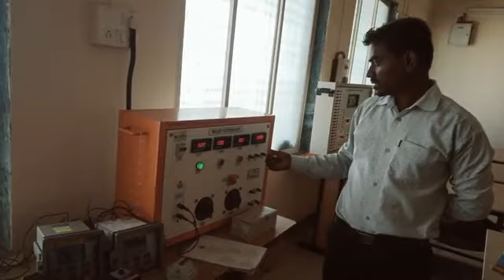INTRODUCTION OF SAP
Pratical concept